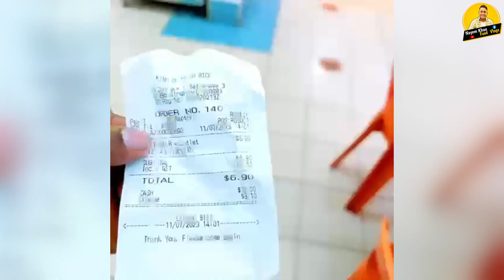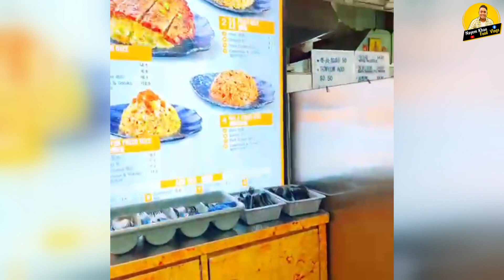Egg Fried Rice with Chicken Cutlet I Food review KING 👑I NK Food Vlogs I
Welcome to Nayem Khan Food Vlogs! In this exciting video, join me as we explore the world of delectable cuisine. From mouthwatering recipes to hidden food gems, you'll embark on a gastronomic adventure like no other. Get ready to satisfy your cravings and discover new flavors with Nayem Khan!

Indulge in the culinary delights of Nayem Khan Food Vlogs, where food takes center stage. Join me on this epicurean journey as we delve into the art of cooking, unraveling secrets of exotic dishes, and uncovering hidden food spots that will leave you craving for more. Whether you're a seasoned foodie or simply passionate about gastronomy, our professional food vlogs will ignite your appetite and broaden your culinary horizons.

Calling all food enthusiasts! Nayem Khan Food Vlogs is here to ignite your passion for all things food. Join me as we explore the vibrant world of flavors, cooking techniques, and exquisite cuisines. With our professional food vlogs, you'll get an exclusive glimpse into the culinary wonders that await you. From tantalizing street food to elegant gourmet recipes, we've got it all covered.